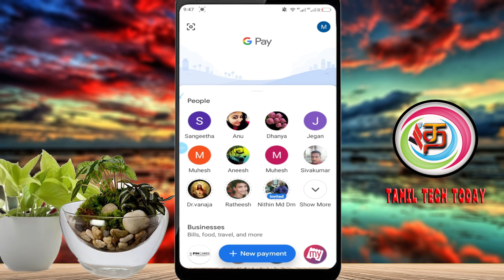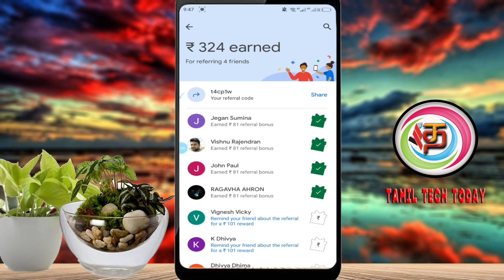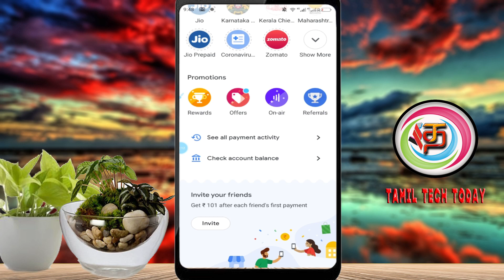How To Earn Money In Google Pay | Tamil Tech Today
This channels is All About  Youtube, Google Adsense, Android App, Webdesign, Wordpress, Video Editing, Affiliate programs Tutorial In Tamil, How to Make Money Online in Tamil, All the videos uploading in this channel is on regional Tamil language.

Tamil Tech News & Review, Tips and Tricks and Much More!

Android Applicatiion Reviews is on regional Tamil language.